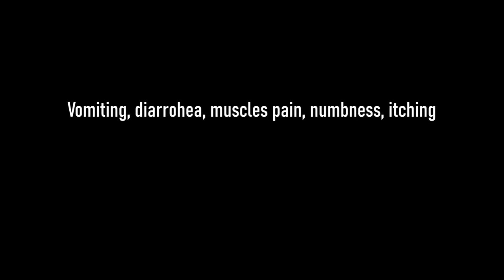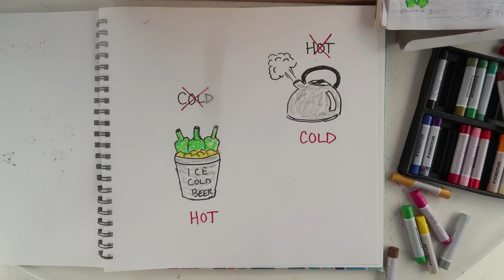SAILING the PACIFIC ocean - Ep 63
Sailing the Pacific ocean
Our yacht Javelot is our home, our safe haven, carrying us from island to island, country to country while we make our way sailing t Pacific. No matter what the elements have thrown at us Javelot has insulated us from the storm. We now asks her to protect us once more as we leave the sunkissed shores of Fiji to sail our tiny home towards Tanna Island Vanuatu.
On our way we are reminded that propellers are magnets for ropes and discover we have more then one stowaway on board, each seeking sanctuary to recover from what ails them. A little snowy headed seabird has taken refuge under the cockpit table, while our hitchhiking crew member Heike is recovering from an illness that has all the hallmarks of ciguartera. Unfortunately, all fingers are pointed towards Rob’s fish curry as the number one suspect. But luckily there is a test that sorts the men from the boys, the ciguartera from the gastroenteritis.

Music
Luna Keller – I don’t know where I’m going
Dansu – Say say say instrumental – music bed
JJ Heller – This year happy new year
DE Joie – Smoke and mirrors

Follow us in real time on Instagram

Never stop wandering, never stop wondering.